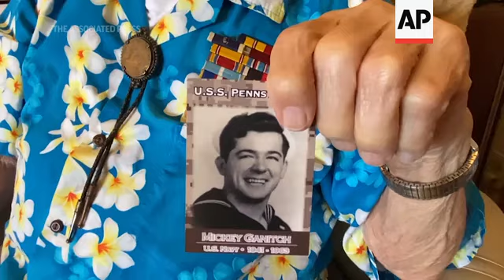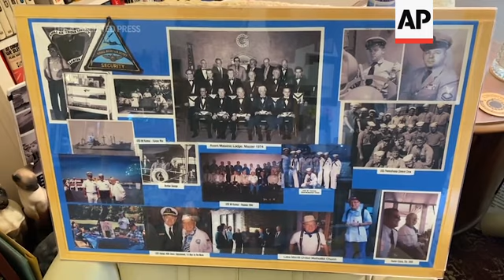WWII veteran, at 101, recalls Pearl Harbor attack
(3 Dec 2020) FOR CLEAN VERSION SEE STORY NUMBER: 4286208

Navy sailor Mickey Ganitch was getting ready to play in a Pearl Harbor football game as the day dawned on Dec. 7, 1941. The pigskin showdown never happened. Instead, Ganitch spent the morning, still wearing his football padding and brown team shirt, scanning the sky for threats as Japanese planes rained bombs on the U.S. Pacific Fleet.
Seventy-nine years later, the health risks of the coronavirus pandemic are preventing Ganitch and other Pearl Harbor survivors from attending an annual ceremony remembering those killed in the attack. The 101-year-old has attended most years since the mid-2000s, but will have to observe the moment from California this year.
The National Park Service and the Navy, who jointly host the annual event, have also closed the ceremony to the public to limit the size of the gathering. The event with will be livestreamed online instead.
Nearly eight decades ago, Ganitch's USS Pennsylvania football team was scheduled to face off against the USS Arizona. As usual, they donned their uniforms on board their ship because there wasn't anywhere to change clothes near the field.
As the aerial assault began at 7:55 a.m., Ganitch scrambled from the ship's living compartment to his battle station about 70 feet above the main deck. His job was to serve as a lookout and report "anything that was suspicious."
He saw a plane coming over the top of a nearby building. His ship's gunners trained their guns on the aircraft and shot it down.
The Pennsylvania was in dry dock at the time, which protected it from the torpedoes that pummeled so many other vessels that day. It was one of the first to return fire on the attacking planes. Even so, the Pennsylvania lost 31 men. Ganitch said a 500-pound bomb missed him by just 45 feet.
He didn't have time to think and did what he had to do.
"You realize that we're in the war itself and that things had changed," he said.
The USS Arizona suffered a much worse fate, losing 1,177 Marines and sailors as it quickly sank after being pierced by two bombs. More than 900 men remain entombed on the ship where it rests on the seafloor in the harbor.  Altogether, more than 2,300 U.S. troops died in the attack.
It's because of them that Ganitch feels obliged to return to Pearl Harbor for an annual remembrance ceremony on Dec. 7.
"We had a lot of people die that particular day. A lot of the people, a lot of them that I knew died that day. So I figure that by being there, we're honoring them. They're the heroes," Ganitch said.
Ganitch served the remainder of the war on the Pennsylvania, participating in the U.S. recapture of Attu and Kiska in Alaska. The battleship bombarded Japanese positions to help with the amphibious assaults of Pacific islands like Kwajelin, Saipan and Guam.
Ganitch remained in the Navy for more than 20 years. Afterward, he briefly worked in a bowling alley before becoming the shop foreman at a fish net manufacturing plant.
Along the way, he had four children, 13 grandchildren, 18 great-grandchildren and 9 great-great grandchildren. He and his wife, who is now 90, have been married 57 years.